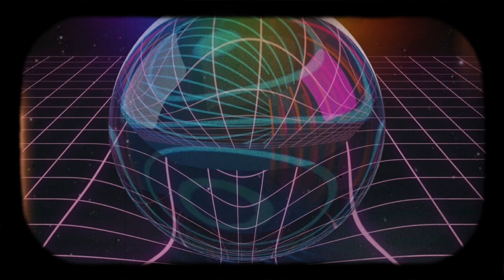NEVER accept GIFTS from these 7 PEOPLE!(Warning from the universe)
✨✨ Become a channel member and see new videos before anyone else!

Welcome to this video. Today we're looking at a particularly important topic: why you should never accept gifts from certain people. The universe has sent us an important warning, and it's crucial that you take this message seriously. In this video, we talk about the seven types of people you should never accept gifts from and why it's better to be careful. These seven types often have hidden agendas behind their seemingly innocent gifts. They could be small tokens of appreciation, expensive gifts or even seemingly useful things. But the intentions behind them are often anything but kind. In chapter two, you will also find out why you need to be particularly careful when someone gives you honey.

✨ I hope you learned valuable things in this video that you will carry with you for a very long time as you move forward on the path of life. It is certainly a sign that you are here.

Your help will improve the algorithm and ensure that this video reaches more people on YouTube. I wish you all the best on your journey.